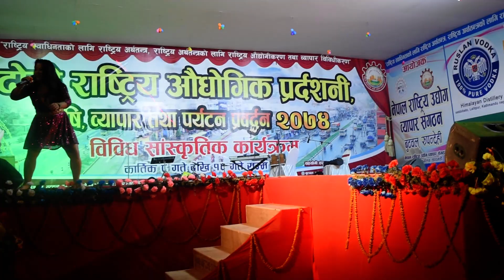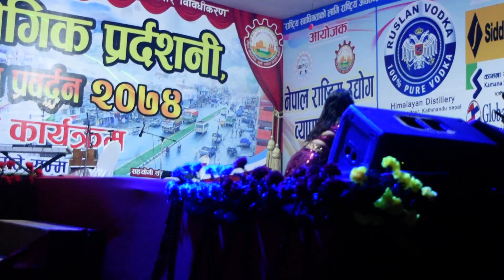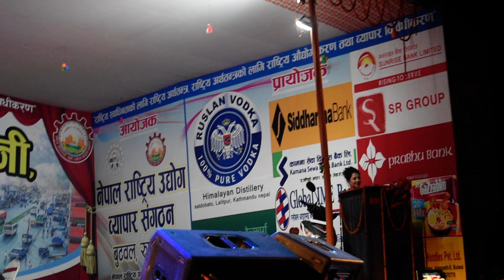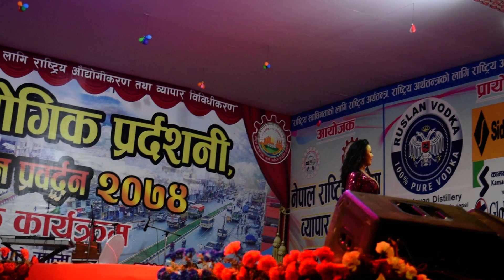ज्योतिको मगरको अहिले सम्मकै उत्कृष्ट प्रस्तुति बुटवलमा २०७४ ||Jyoti Magar stage performance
Jyoti Magar Stage programme in Butwal ||ज्यातीको अहिले सम्मकै हट भिडियो